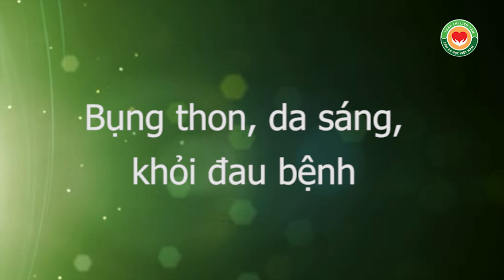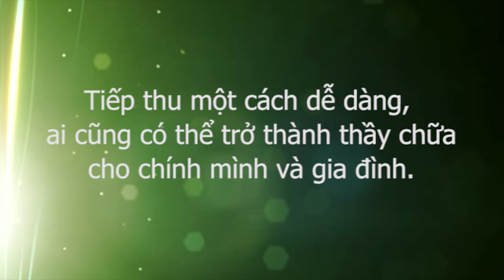Bật mí bí quyết giúp bụng thon, da sáng, hết đau bệnh